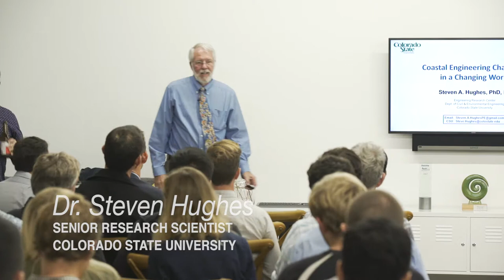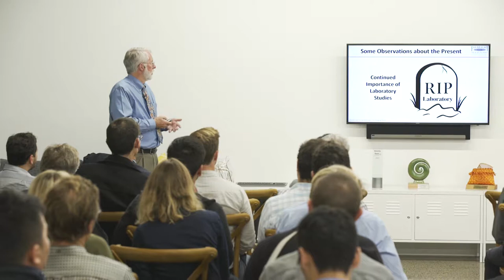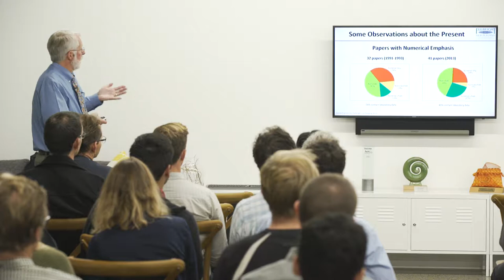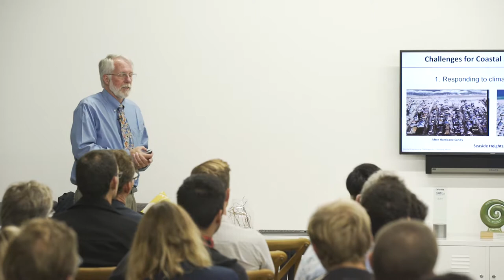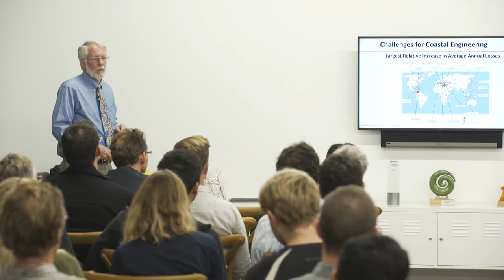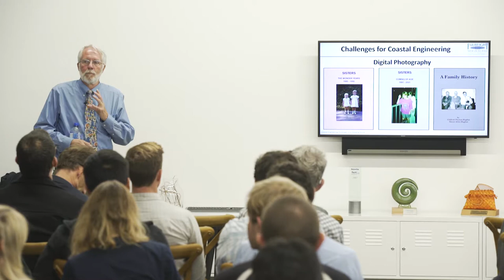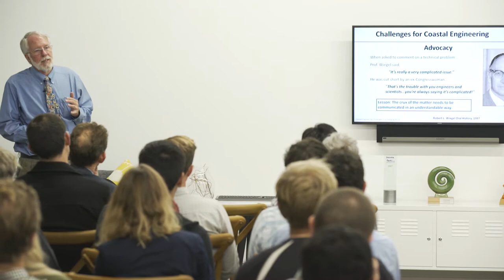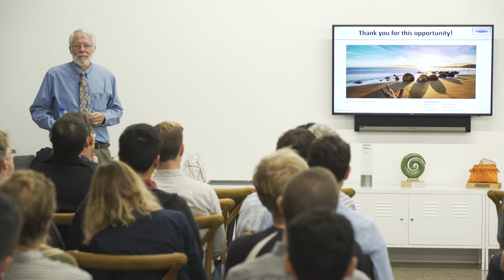New Zealand Coastal Society Seminar: Dr Steven Hughes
Dr Steven Hughes is visiting New Zealand as part of the Fulbright Specialist Program, in conjunction with the University of Auckland. This seminar is also generously supported by the New Zealand Coastal Society, NZCS. This seminar first presents a few observations about present-day coastal engineering, and then focusses on four challenges that will be faced by the coastal engineering profession in the near future: (1) responding to climate change; (2) maintaining the knowledge base; (3) advocating for coastal engineering; and (4) learning from coastal engineering practitioners.  How we, as a community, respond to these challenges will define coastal engineering well into the future.